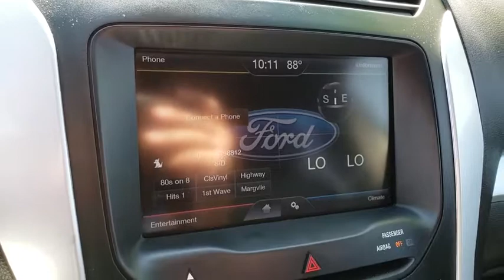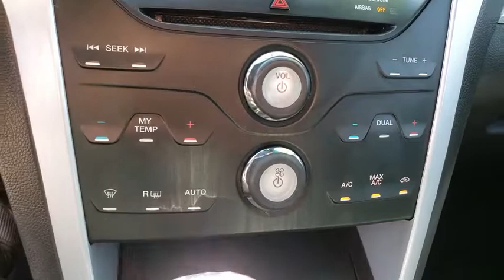2013 FORD EXPLORER Henderson, Las Vegas, Laughlin, St George, Flagstaff, NV H192155A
INGOT SILVER METALLIC [LISTING TYPE] 2013 FORD EXPLORER available in Henderson, Arizona at Findlay Honda Henderson. Servicing the Las Vegas, Laughlin, St George, Flagstaff, NV area.
2013 FORD EXPLORER XLT 4X4 - Stock#: H192155A - VIN#: 1FM5K8D8XDGA46121

XLT trim, Ingot Silver Metallic exterior and Charcoal Black interior. Excellent Condition. PRICE DROP FROM $13,984, $1,300 below Kelley Blue Book! Third Row Seat, Satellite Radio, iPod/MP3 Input, Rear Air, Aluminum Wheels, 4x4. READ MORE!br /br /KEY FEATURES INCLUDEbr /Third Row Seat, 4x4, Rear Air, Satellite Radio, iPod/MP3 Input. Rear Spoiler, MP3 Player, Keyless Entry, Privacy Glass, Steering Wheel Controls. Ford XLT with Ingot Silver Metallic exterior and Charcoal Black interior features a V6 Cylinder Engine with 290 HP at 6500 RPM*. Serviced here, Non-Smoker vehicle. br /br /EXPERTS REPORTbr /The Explorer is no longer an old-school SUV, having switched to a slightly lighter unibody platform during its 2011 redesign. -CarAndDriver.com. br /br /EXCELLENT VALUEbr /Reduced from $13,984. This Explorer is priced $1,300 below Kelley Blue Book. br /br /Pricing analysis performed on 8/15/2019. Horsepower calculations based on trim engine configuration. Please confirm the accuracy of the included equipment by calling us prior to purchase. br /
Driver/Front Passenger Frontal Airbags,Reverse Sensing System,Safety Canopy Curtain Airbags w/Rollover Sensor,SecuriLock Passive Anti-Theft System,SOS Post-Crash Alert System,6-Speaker Audio System,6-Way Power Driver's Seat,AM/MF/CD/MP3 Player,Auxiliary Power Points,Electric Power Assisted Steering,Manual Day/Night Interior Rearview Mirror,Manual Single-Zone Climate Control System,Manual Tilt/Telescopic Steering Column,Mykey Owner Controls Feature,Power Door Locks,Power Windows w/Driver One-Touch Down,Power Windows w/Driver One-Touch Up/Down,Steering Wheel-Mounted Cruise Control,Easy Fuel Capless Fuel Filler System,Fog Lamps,Power Heated Exterior Mirrors w/Signals,Remote Keyless Entry System,SecuriCode Keyless Entry Keypad,Speed-Sensitive 2-Speed Windshield Wipers,Trailer Sway Control,4-Wheel Disc Anti-Lock Brakes,AdvanceTrac w/Roll Stability Control,Curve Control System,Hill Descent Control & Hill Start Assist,Intelligent 4WD w/Terrain Management,Traction Control System